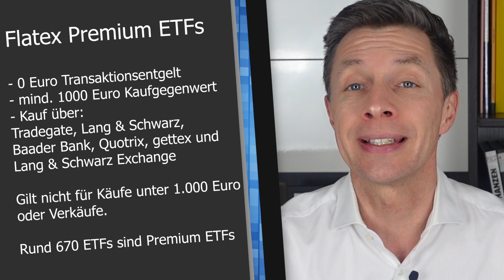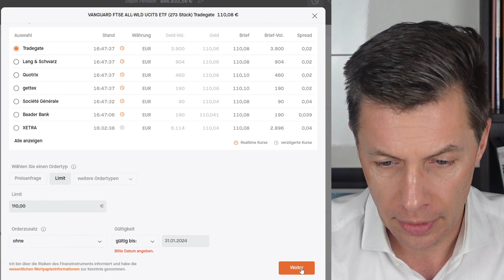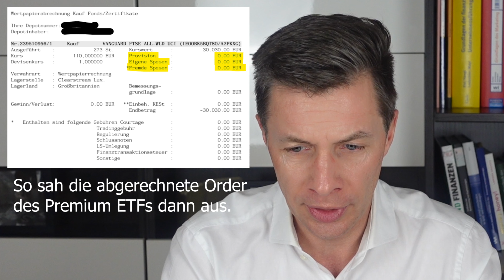Flatex Premium ETFs: 0 Euro Ordergebühr unter bestimmten Bedingungen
👉🏽 Flatex verdoppelt Premium ETF! 676 ETFs um 0 € Ordergebühren

Flatex hat pünktlich zum Jahreswechsel seine Liste mit den Premium ETFs überarbeitet und nun sogar nochmals erweitert! Letztes Jahr wurde von 180 bereits auf 300 Premium ETFs angehoben und nun? Satte 676 ETFs stehen nun als Premium ETFs zur Verfügung mit 0 € Ordergebühr beim Kauf unter bestimmten Bedingungen.

676 Premiums ETFs stehen den Investoren in Österreich nun zur Verfügung
328 Aktien ETFs
152 Anleihen ETFs
196 Themen und Branchen ETFs
Diese Premium ETFs können mit 0,00 Euro Ordergebühr gekauft werden, dafür müssen aber bestimmte Bedingungen erfüllt werden.

Kein Transaktionsentgelt: 0,00 EUR Transaktionsentgelt zzgl. marktüblicher Spreads, Zuwendungen und Produktkosten beim Kauf eines Premium-ETFs ab einem Anlagebetrag von 1.000 EUR über die Handelsplätze Tradegate, Lang & Schwarz, Baader Bank, Quotrix, gettex, und Lang & Schwarz Exchange
Käufe unter 1.000 Euro, Verkäufe und andere Handelsplätze sind von der Aktion ausgeschlossen
Verkäufe zu normalen Ordergebühren